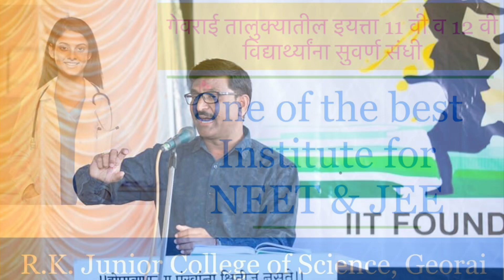मेडिकल प्रवेश पुर्व नीट ( NEET ) परिक्षेची जोरदार तयारी करताना आर. के. ज्युनिअर कॉलेज चे विद्यार्थी